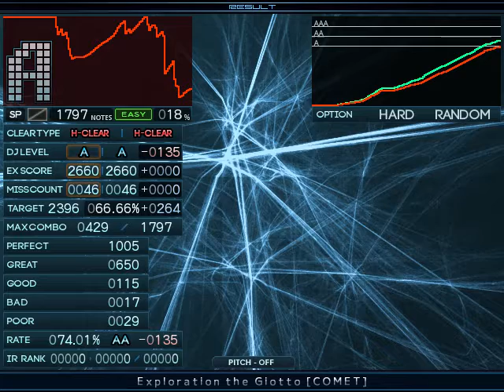【BMS】sl7 Exploration the Giotto [COMET] / Hard Clear